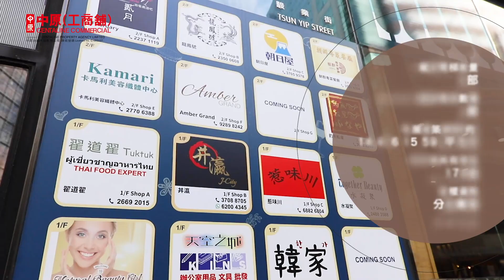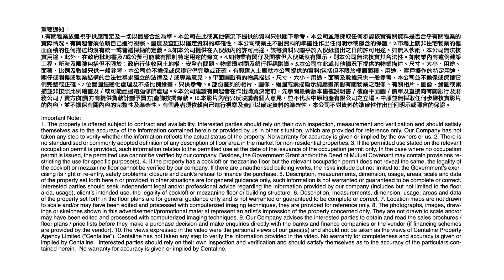[物業資料庫]觀塘中海日升中心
[物業資料庫] 中海日升中心 為2015年入伙的甲級商廈。鄰近港鐵站，亦有多條巴士及小巴綫貫通全港。大廈處於 觀塘 黃金地段，各式食肆林立🍖🍕。地下至2樓有餐廳、商舖，配套齊全。停車場🚘🚘車位充足，方便用戶。立即睇片🎥🎥了解更多詳細資料。